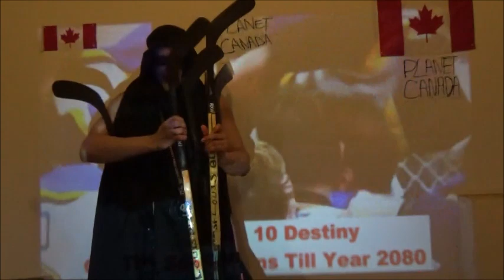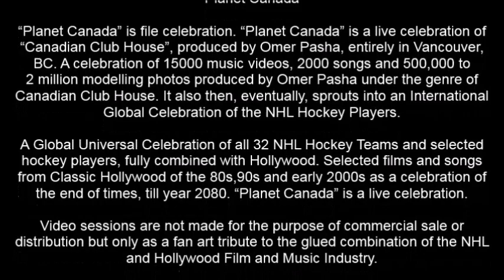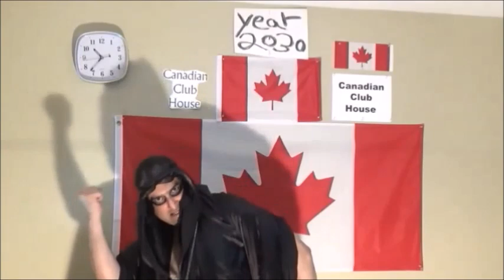27 Omer Pasha Planet Canada Theme